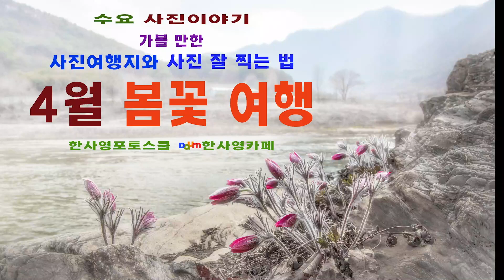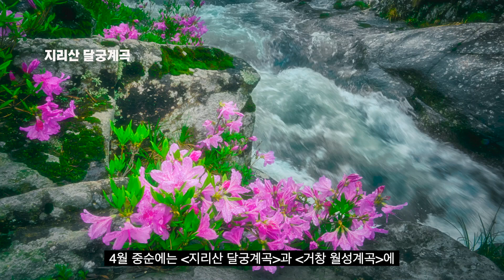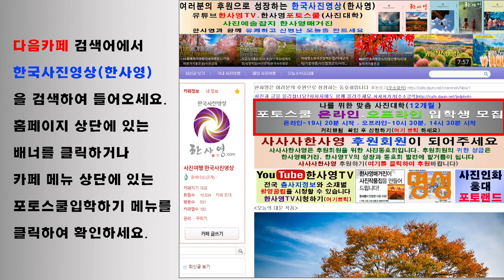4월 꽃구경 가기 좋은 봄 여행지, 이제부터 준비해야 즐길 수 있어요!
야생화부터 할미꽃, 진달래, 벚꽃 등 모든 게 피어나기 시작했어요. 더 늦기 전에, 올 해 봄 여행 장소를 정해보는 건 어떨까요?